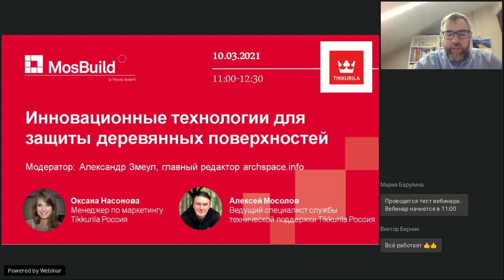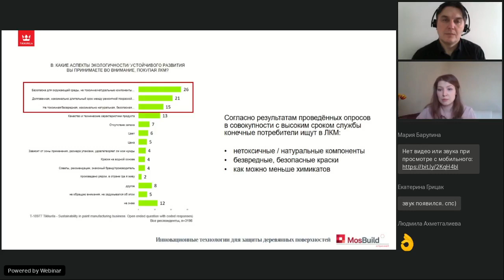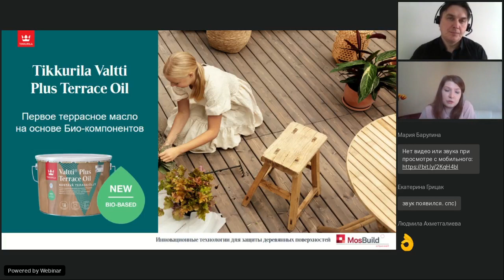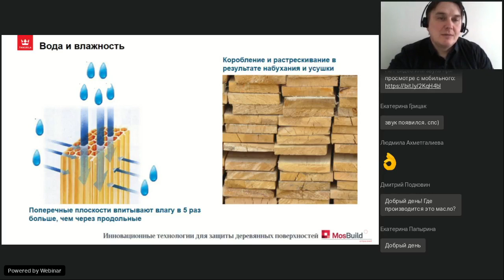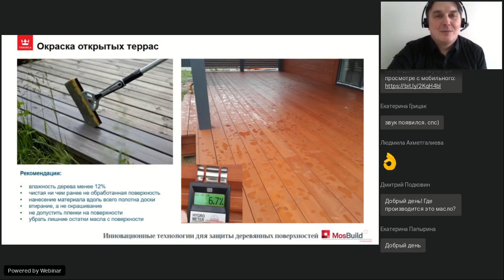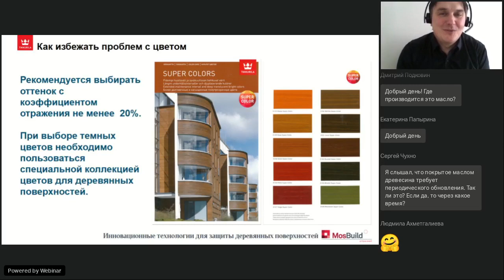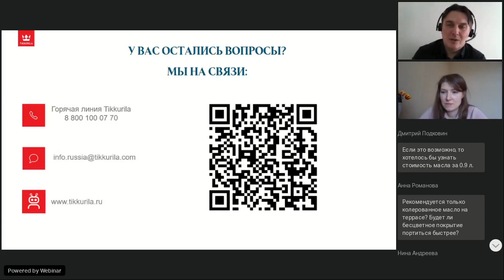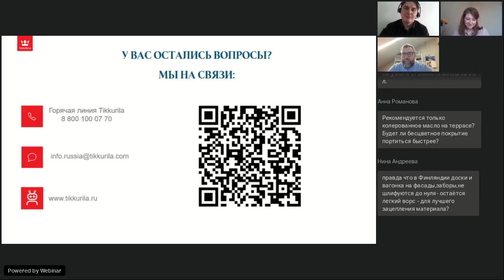MosBuild Online – Вебинар «Инновационные технологии для защиты деревянных поверхностей» с Tikkurila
На вебинаре спикеры Tikkurila обсудят тему ответственного потребления и поделятся своими ожиданиями от будущего. Также вы узнаете про инновационные и экологичные разработки от лидера рынка декоративных лакокрасочных материалов России и о том, что влияет на долговечность покрытия и как правильно защитить деревянные поверхности.

Спикеры:
🎤 Оксана Насонова, Менеджер по маркетингу Tikkurila Россия, отвечает за развитие бренда в России, эксперт с опытом более 8 лет.
🎤 Алексей Мосолов, Ведущий специалист службы технической поддержки Tikkurila Россия, обеспечивает доступность сервиса «Горячая линия» и техническую поддержку клиентов, эксперт с опытом более 17 лет.